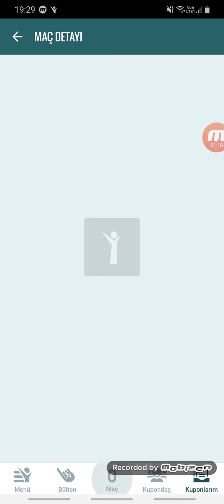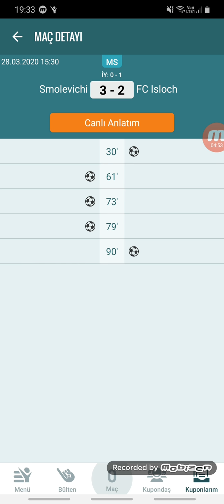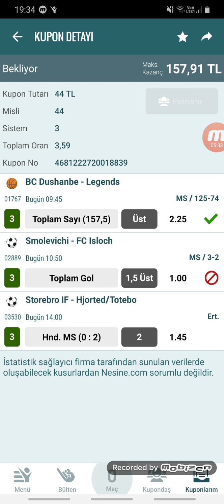IDDAA AÇIGI KESINLIKLE IZLE...